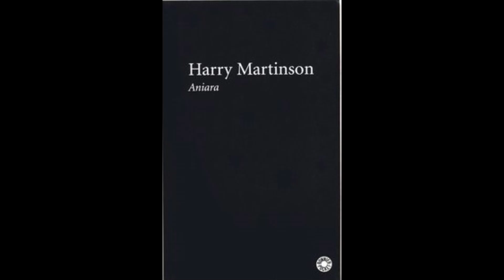Aniara - Kapitel 52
Aniara av Harry Martinson.

Kapitel 52.